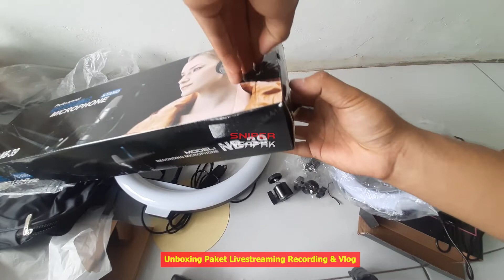Unboxing Paket Livestreaming Recording & Vlog